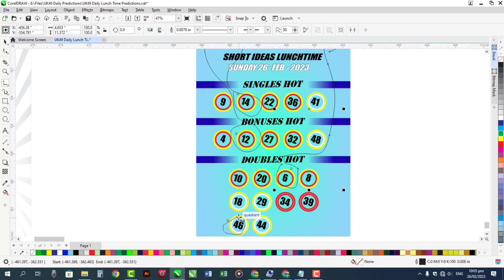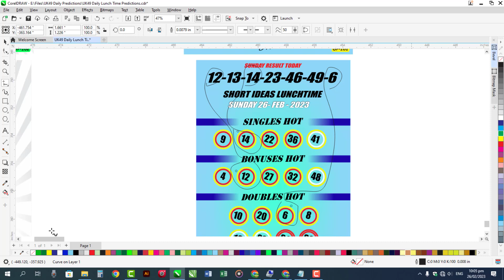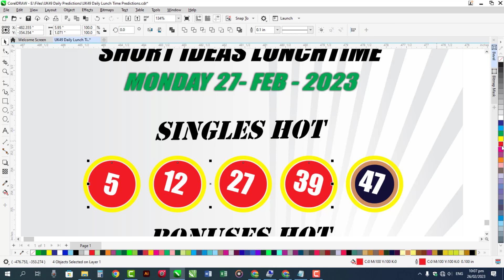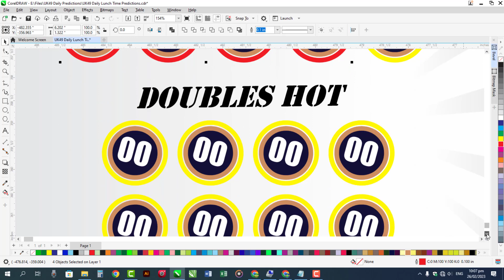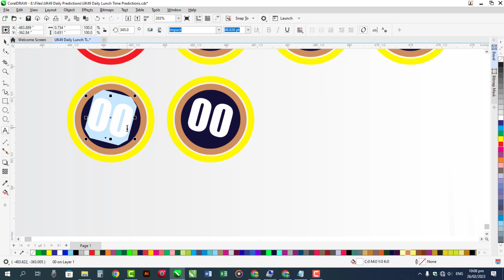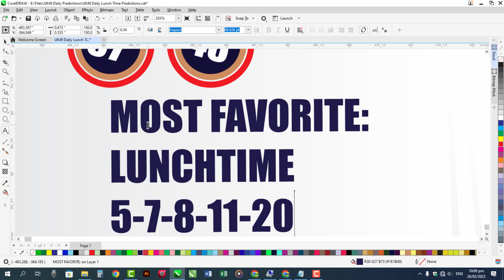UK49 Lunchtime Prediction | 27 FEB 23 | UK49s Prediction Today | GP 102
WoW!! Hit Four Balls Plus Bonus Ball Prediction hit Today and Now Next Prediction for UK49 Lunchtime Prediction | 27 FEB 23 | UK49s Prediction Today | GP 102 @KhilariPrizeBond

✳✳UK49S STRATEGY✳✳
49s Draw
Uk49code
49's latest results
Uk49 win
49's result
Lunchtime Results
Daily lotto
Lotto results
Lunchtime Results latest
Teatime Results

Note Please:
Thanks
Love U Allzzzz

Introduction About My Channel:
Lotteries Predictions
🔥Uk49s Lunch Time & TeaTime Prediction
🔥EuroMillions Draw
🔥Mahzooz Draw
🔥OMillionaire
🔥Mega Millions
🔥SuperEnalotto
🔥OZ Lotto

Social Media Address:
I am Using Software for YouTube Video Editing:
Camtasia 2022

Designer:
Sareen Bukhari
Advertiser:
Anjum Sabtain Sahil
Guessing & Calculation:
Syed Zargam Ali
Thanks